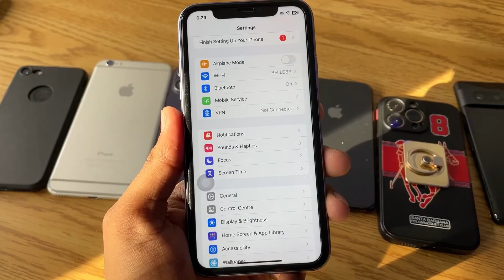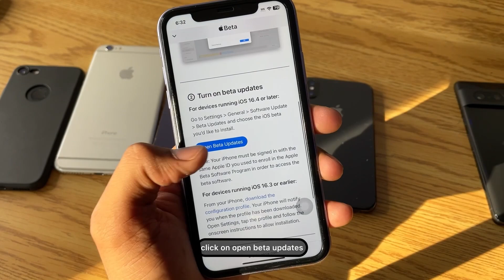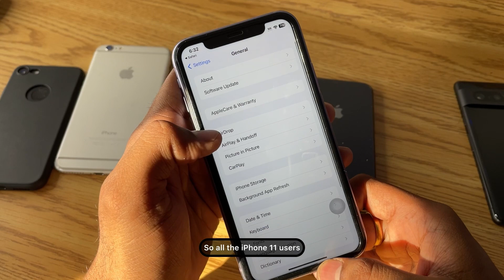How to install iOS 18 update in any iPhone || How to download iOS 18 in any iPhone